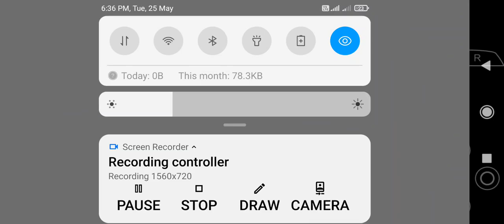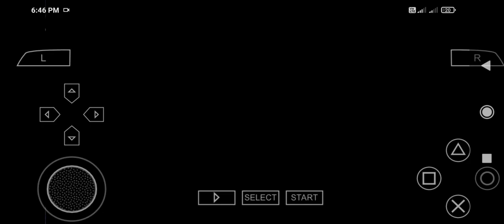Spiderman Web of Shadows - Free to use Gameplay